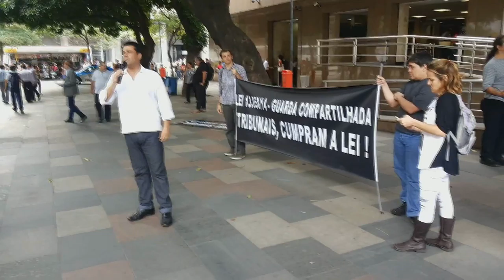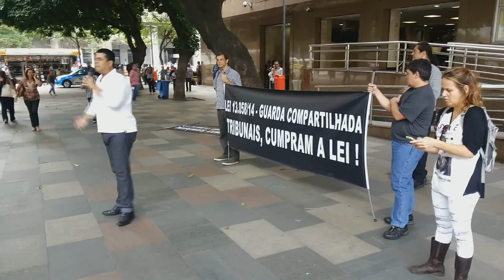Segundo Ato Nacional sobre Ato Guarda Compartilhada